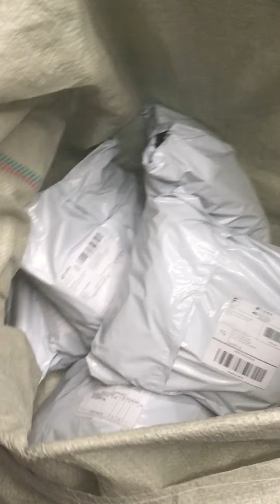10,000+ orders are fulfilled from CjDropshipping.com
- You sell - we source and ship for you!
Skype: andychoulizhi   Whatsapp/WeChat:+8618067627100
Once your store came with orders, the next step is to find a drop shipping supplier.
We are a professional team having around 50 sales and one goal for drop shipping. Our main customers are Shopify, Wordpress, eBay, Amazon, Etsy runners who are focusing on marketing and left other things like products sourcing, order processing, and shipping to us. We have around 200 cooperated factories and 20 000 square meters warehouse. Factory direct supply goods, offering a full range of drop shipping business allows you to carry a large variety of products at the low price without the cost of warehousing them. We will not put any receipts or invoice into your parcel without getting your permission. Moreover, your custom cards and pouches are also available to be inserted into each your parcels. The fastest delivery time to the USA is within 4 days by ePacket. As far as now, we are the primary drop shipping partner of many of the top 100 Shopify stores.

It is deep night here. We are still shipping orders. That is our hard-working team, have you ever seen such a strong team?
SHARE it PLEASE, we want to help more eCommerce businessmen to make money.